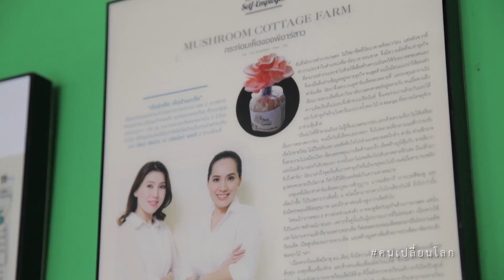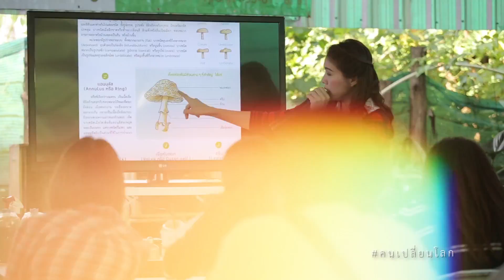คนเปลี่ยนโลก TAPE 48 : พ่อผู้สร้างแรงบันดาลใจ (26 ธ.ค. 59) 2/3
รายการคนเปลี่ยนโลก ออกอากาศทุกวันจันทร์
เวลา 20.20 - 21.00 น. ทางสถานีวิทยุโทรทัศน์กองทัพบก (ช่อง5)
มูลนิธิปิดทองหลังพระ สืบสานพระราชดำริ โทรศัพท์ 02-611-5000